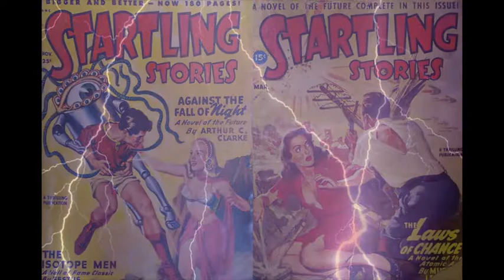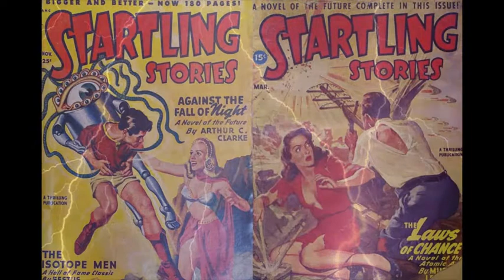Hawkwind - Space Chase / Stonehenge Decoded